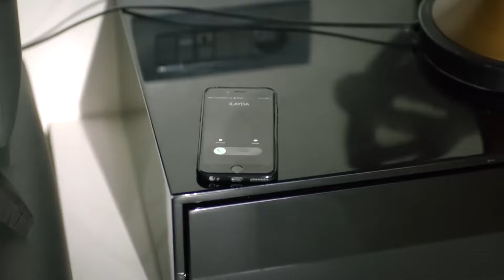Aslı'nın En Sevilen Sahneleri #14 - Ateşböceği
Aslı, Barış'ın dibinden ayrılmadı. YANIMDA SENİ
 HAYAL ETTİM

Bir yanda çok başarılı, çekici, fakat aşkla arasına mesafe açılmış, hayatta onu şaşırtacak bir şey kalmadığını hisseden bir boşanma avukatı Barış. Diğer yanda ise hayat dolu, akıllı, eğlenceli, fakat ailesini geçindirmek için taksi şoförlüğü yapmak zorunda kalan, güzel bir genç kız olan Aslı, nam-ı diğer Ateşböceği. İkilinin yolları kesişince, aşk dolu bir serüvenin içine girerler.

Oyuncu Kadrosu:
Barış Buka: Seçkin Özdemir
Aslı Eğilmez: Nilay Deniz
Hakan Şeker: Umur Yiğit Vanlı
Handan Pars: Belma Canciğer
Metin Eğilmez: Durul Bazan
Çiçek Eğilmez: Lal Tayra Bahar
Teo: Çağrı Çıtanak
Cahide Pars: Derya Alabora
Neşe Eğilmez: Şebnem Dilligil
Arzu Eğilmez: Alica Kapudağ
Barbaros: Gürkan: Berkat Tulumbacı
İlayda Taş: Seda Güven
Gül Gürkan: Gözde Çığacı
Sıdıka: Çiğdem Aygün
Şirin: Aslı Samat

Yapım: Mia Yapım
Yönetmen: Barış Yöş
Senarist: Ebru Hacıoğlu